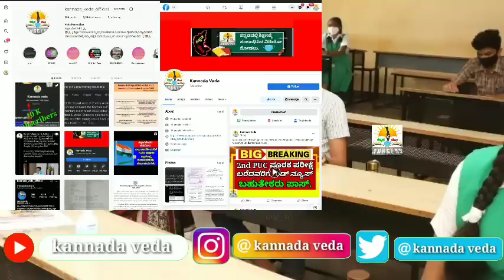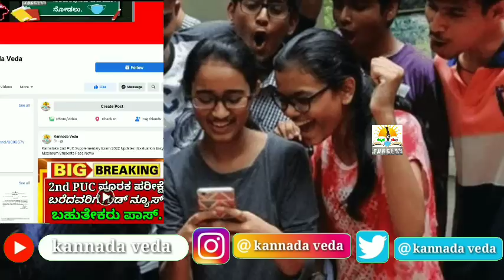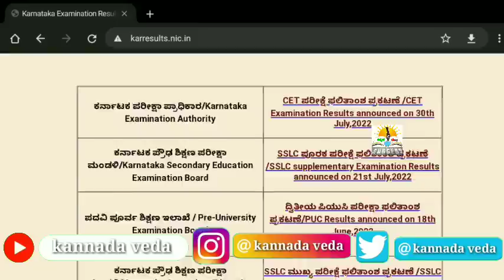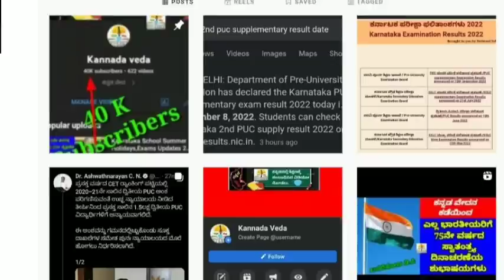How to Check 2nd PUC Supplementary Result 2022 in Mobile Phone Kannada | Karnataka | PU Board Result